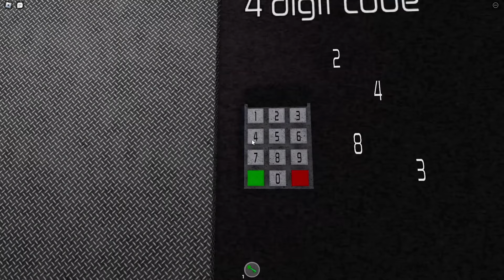Baby Rescues Mommy From Evil Cheesy Rat!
Baby & Mommy Escape Cheesy Rat!